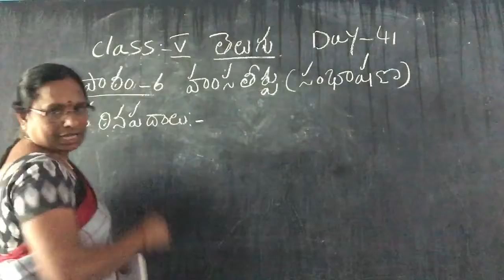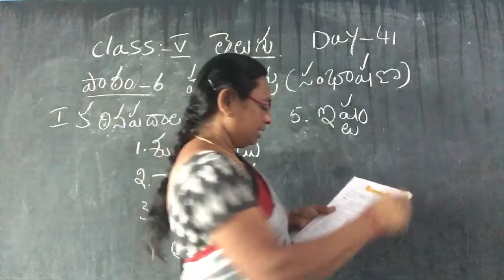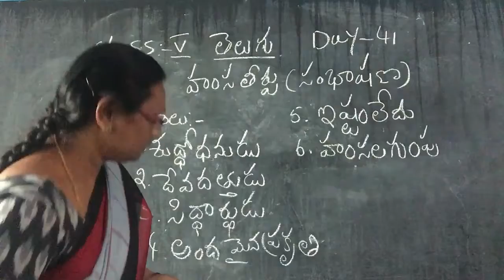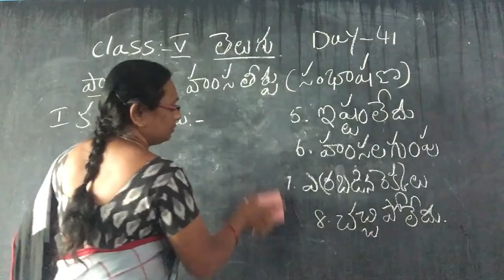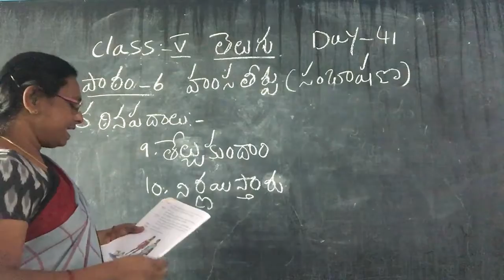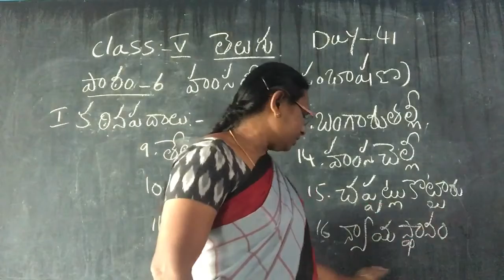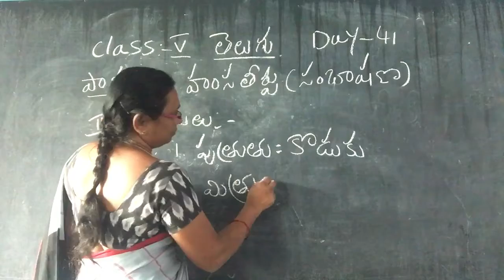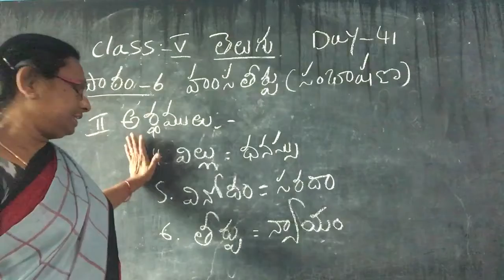16/11/2020 class-5 Telugu lesson-6 hardwords